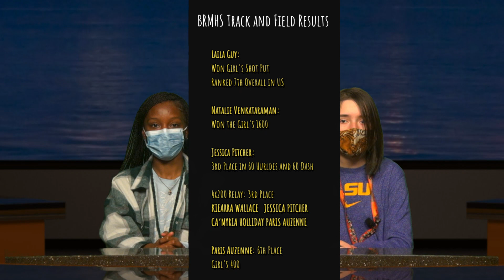BRMHS Weekly Recap for 1.24 to 1.28 [7th Hour]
The Weekly Recap for January 24 to January 28
Presented by the Baton Rouge Magnet High School Bulldog News Team, 7th Hour.

Anchors - Mia Smothers and Kaelin Fillastre
Teacher and Editor - Mr. Alvarado

Music Used in Video:
Able Sisters Shop - Animal Crossing New Horizons Edition